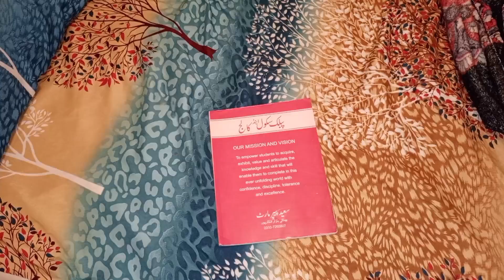My Vlog||Hmari Eid||Grocery||Kitchen Cleaning Tips||Ghobhi Recipe